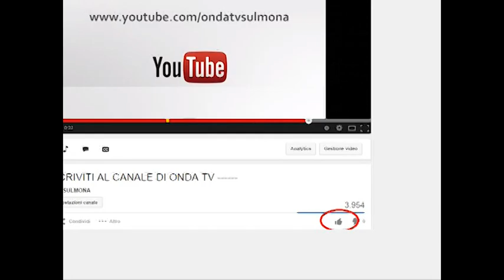ONDA TG 24.10.2014 - CURARE L'IGIENE ORALE PER EVITARE DANNI ALLA SALUTE E ALLA TASCA